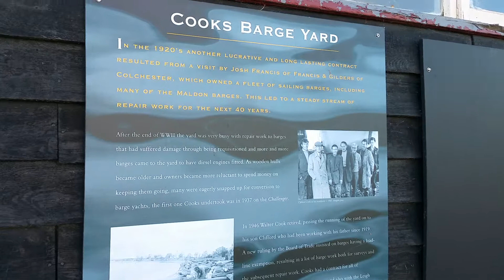Cooks Barge Yard, in Maldon, Essex